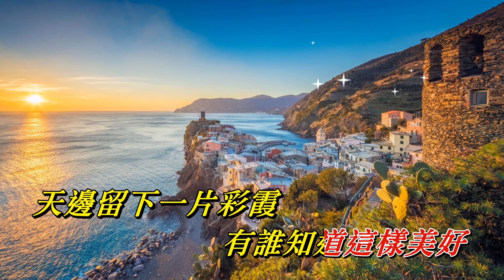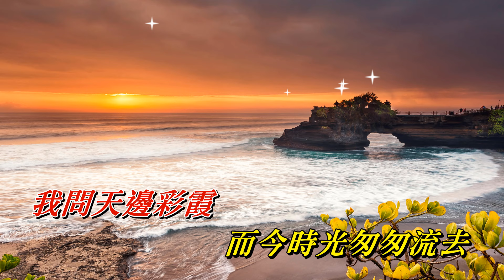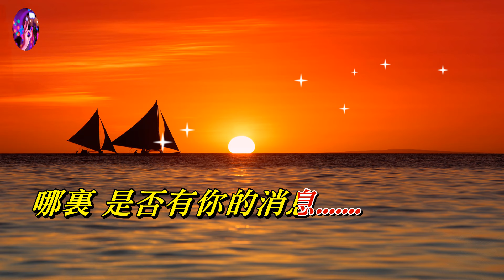問彩霞〈華語〉鄧麗君〈歌手演唱 HD版〉